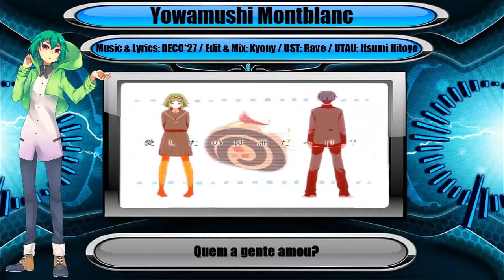[Nightcore] Yowamushi Montblanc [Cover] [Itsumi Hitoyo]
Oi amores!!! Estou de volta bem antes do que esperavam neh? Pois então a cover de hoje é bem diferente e eu ja explico o por que.
Enquanto eu fazia a medley de utaus eu conheci muitas musicas novas pra mim e eu gostei de varias delas, mas qual não foi a minha decepção ao ouvir a original e perceber que ela era lenta pra caramba e nem parecia a mesma música.
Foi daí que eu eu tive a ideia de fazer o que costumam chamar de cover nightcore... mas as minhas vão manter o tom original. aqui não vai ter Alvim e os esquilos cantando não XD.
Outro detalhe importante é que somente vou usar utaus nesse projeto e só vou selecionar musicas lentas também. Acho interessante dar mais espaço pra solos de utau aqui no canal... ainda mais que eu baixe mais de 200 pra usar e não pra ocupar vaga no meu PC XD.
Quanto ao nome do projeto eu ainda não sei qual vai ser... Mayura deu a ideia de chamarmos de "Projeto Tuts Tuts" (Eu ri horrores nessa hora) mas a minha ideia era tão zoeira quanto a dela então ficamos em um impasse.
Vocês tem alguma ideia pro nome? Eu serei toda olhos para ler os comentários. XD

Créditos:
Music & Lyrics: DECO*27
Illust & Video: akka, mirto
UST: Rave
Edit & Mix: Kyony
Tradução: Miily Rodrigues